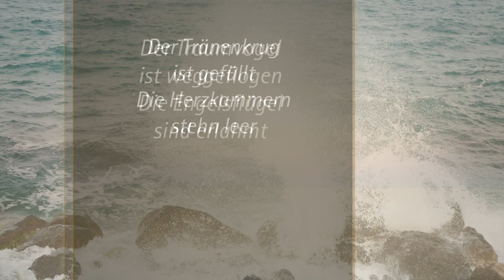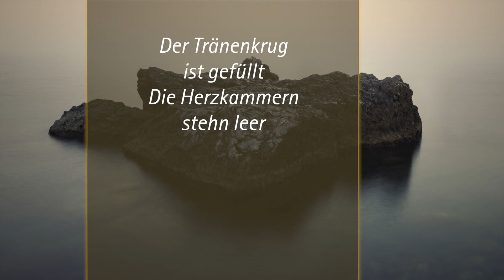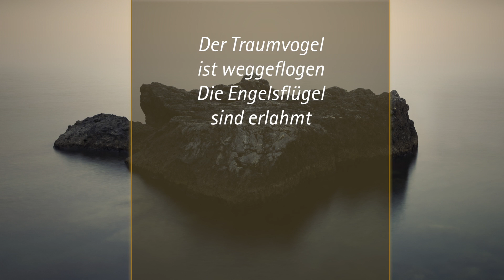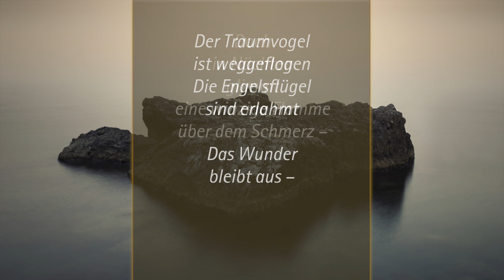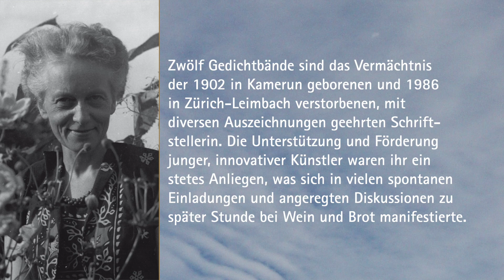Elegie für Chor und Kammerorchester, 2. Satz: Im Dämmergrau der Trauer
Live-Aufnahme vom 7. Februar 2015, evangelische Kirche Scuol

Komposition: Mario Giovanoli (*1953)
Lyrik: Maria Lutz-Gantenbein (1902 – 1986)

Leitung: Corina Barandun und Anita Jehli (Coramor & Orchestrina Chur)

Grafik-Design: Silvia Giovanoli
Video-Edit: Christian Ritz
Fotos: Mario Giovanoli